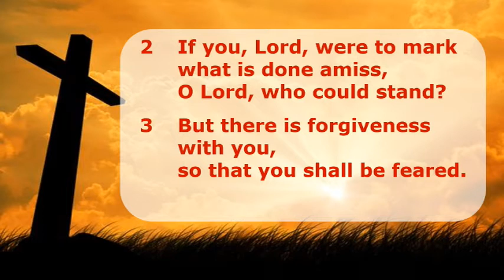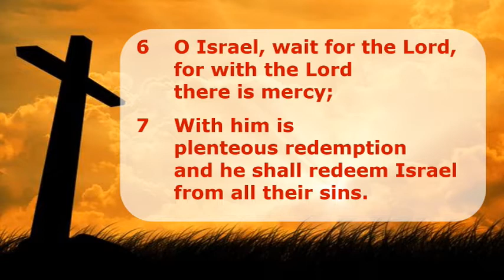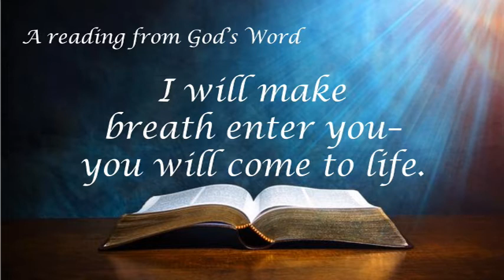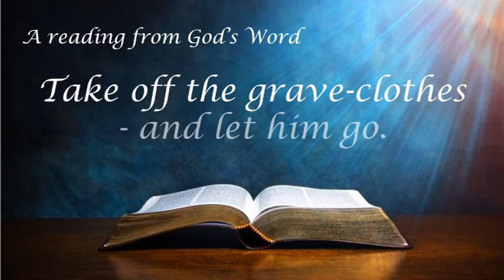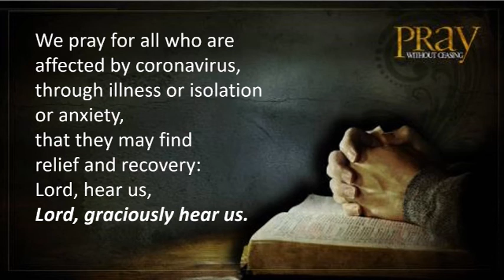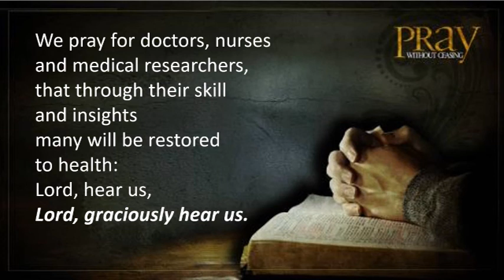Aghalee Parish - Worship 29-3-20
Prayers & Readings from Aghalee Parish - Passion Sunday 29-3-20
Sorry, we couldn't include the hymns in this version.  Our Sunday worship continues, during the time of coronavirus - on Facebook every Sunday morning.